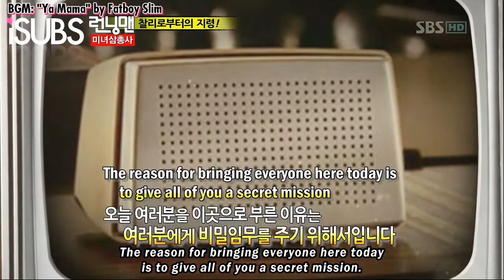Runningman 80 Part 1